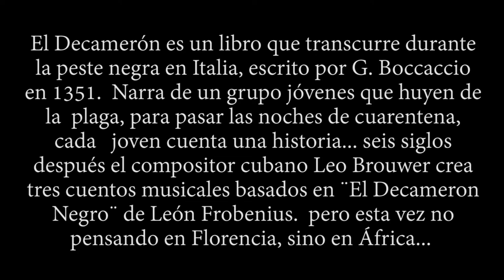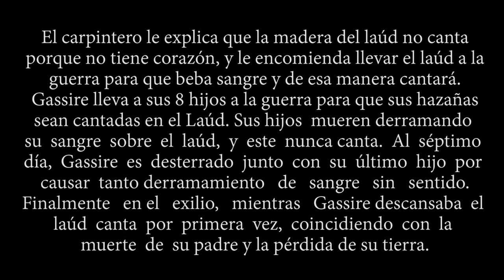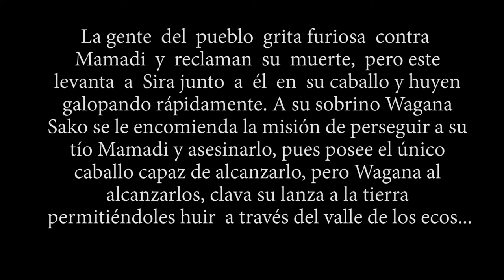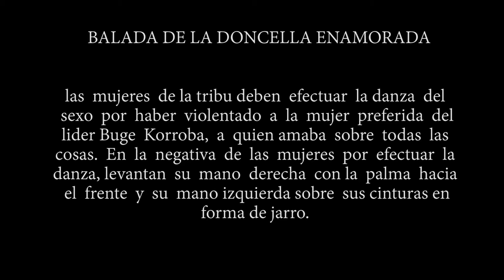EL DECAMERON NEGRO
Obra de Leo Brouwer, grabacion de concierto en octubre del año 1992 en el Instituto Cultural de Providencia, con referencias a la obra de Leo Frobenius.